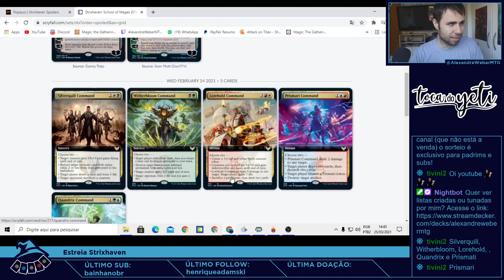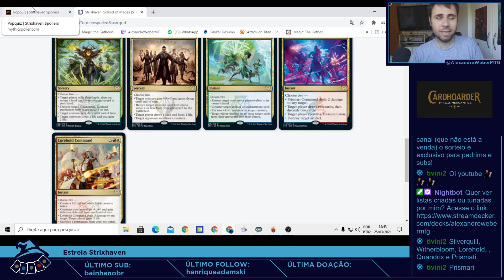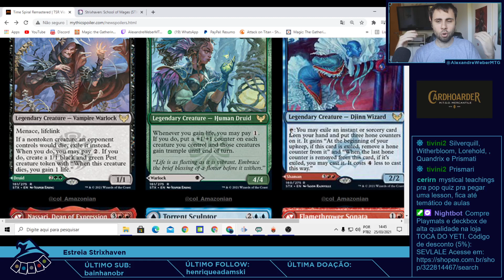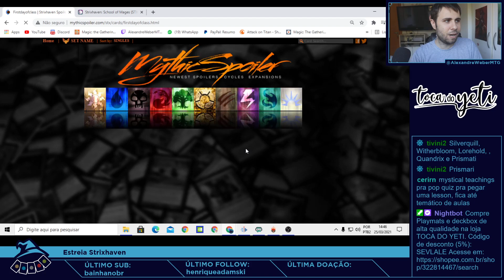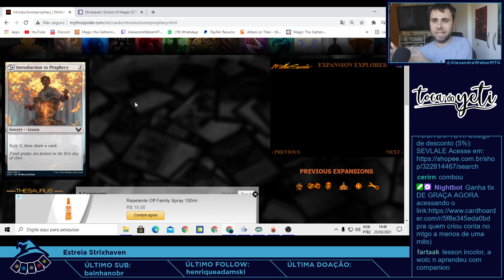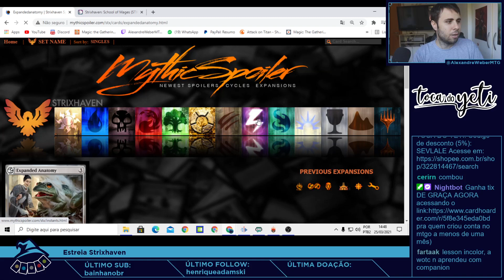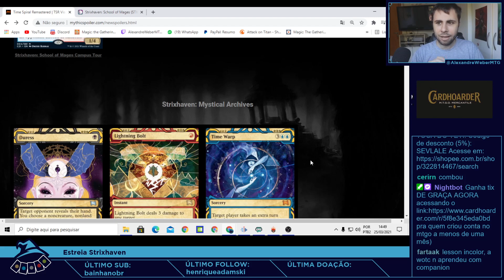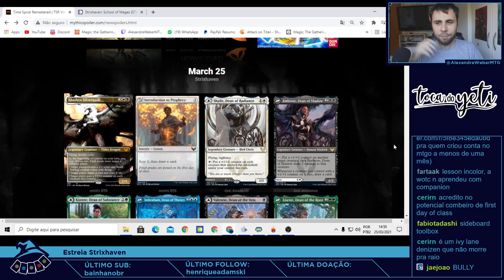Novas mecânicas úteis para o Pauper!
Sevl5